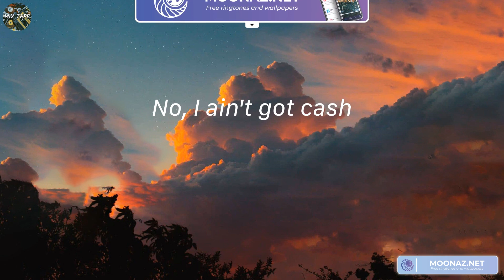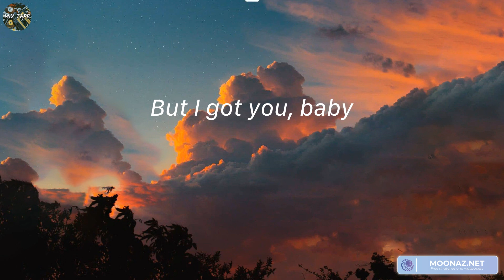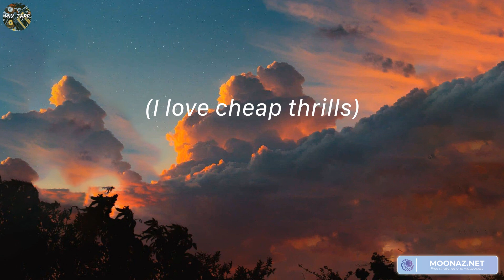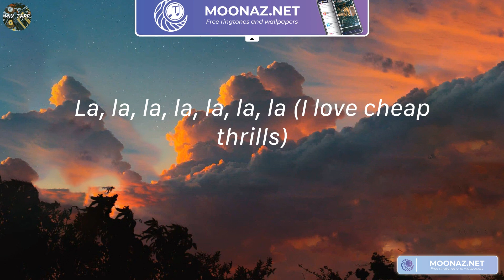Cheap Thrills - Sia (Lyrics)